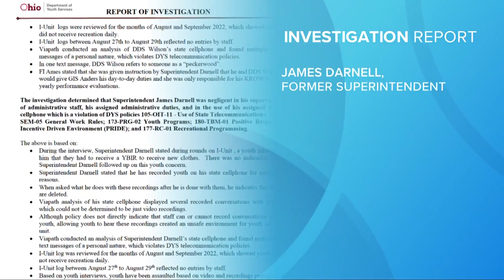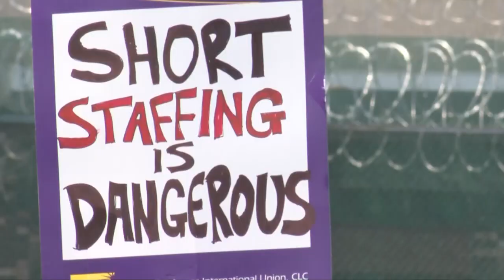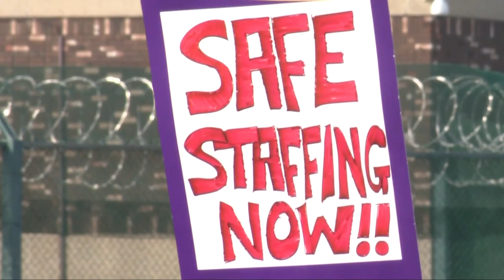Superintendent of Indian River Juvenile Correctional Facility fired after investigation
Changes are coming to Stark County's Indian River Juvenile Correctional Facility (IRJCF) following an internal investigation into the center's leadership.

The Ohio Department of Youth Services (DYS) announced on Friday that James Darnell has been fired as superintendent of Indian River. In addition, Shawn Anders has been terminated as Indian River's gang intervention specialist. IRJCF Deputy Superintendent Charles Wilson "had his unclassified position revoked" and is back at his "last classified position."

All three had been on administrative leave since September 23, 2022. The DYS added that Charlie Ford will remain in his role as acting superintendent at IRJCF.

The investigation began after several youth inmates alleged that the IRJCF facility was an "unsafe environment." The DYS focused on incidents between Aug. 1, 2022 through Sept. 30, 2022.

Among the report's findings were:

-Darnell was negligent in his supervision of administrative staff, his assigned administrative duties, and in the use of his assigned state cellphone.
-Wilson was negligent in his supervision of a unit management administrator, his assigned administrative duties, and in the use of his assigned state cellphone.
-Anders misused state equipment and created an unsafe condition for staff and youth.

The investigation also revealed that IRJCF staff and managers failed to provide youth in the I-Unit with proper programming and recreation needs. Bri Buckley reports